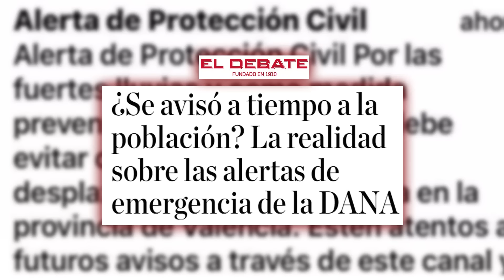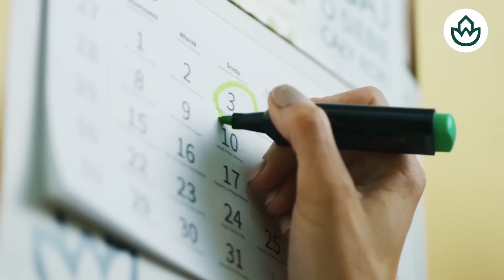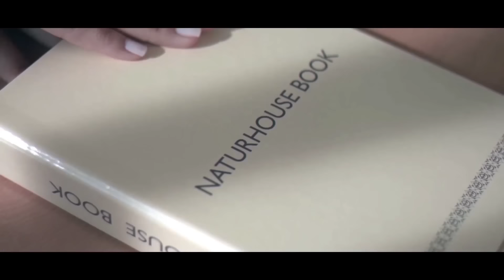Jesús Á. Rojo:🔴SÁNCHEZ ACABADO, DÍO ORDEN de no LIMPIAR RÍOS PESE AL PELIGRO DE LA DANA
Sale a la luz el informe que demuestra que el Gobierno de Sánchez dio orden de no limpiar los ríos valencianos a pesar del peligro de la DANA